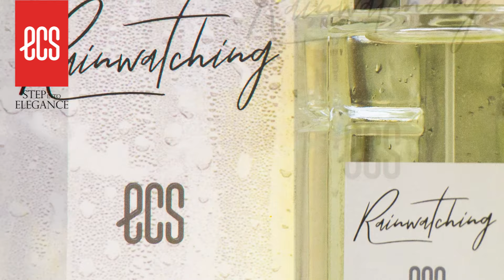Elegant Purseuits!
Defining pure class and finesse in ways more than one, featuring elegant and in vogue handbags, shoulder bags, clutches, perfumes and more… This new collection is for all those who are in constant pursuit of elegance, and for those, who strive for excellence and the finer details in life!